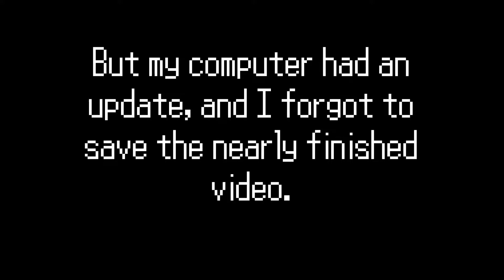Skywars With Girl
We're normal people, I promise. And yes, I am using girls for clickbait!!